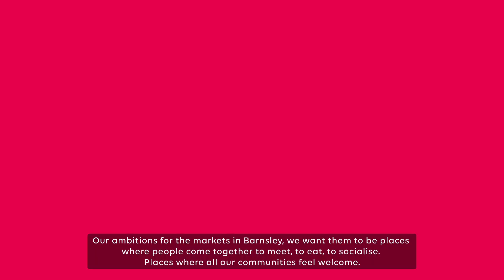Chris Savage Vox Pops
B2030 Chris Savage Vox Pops